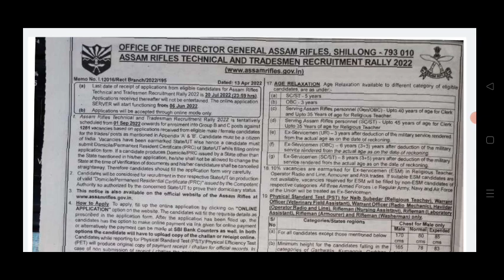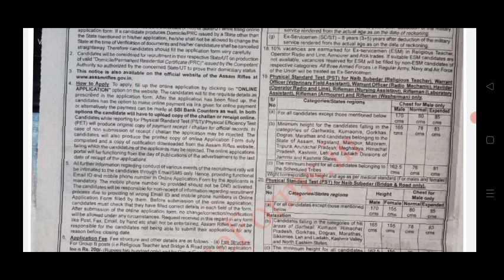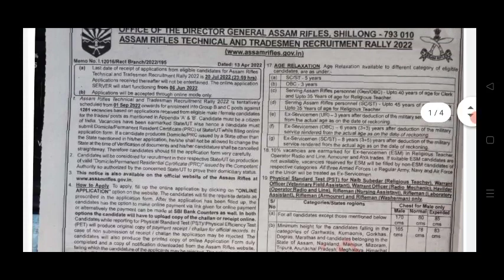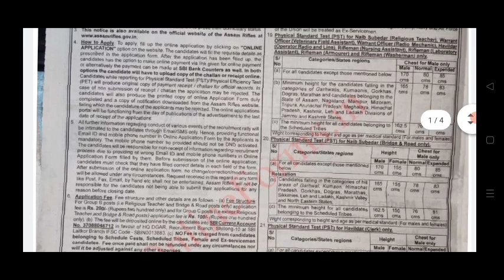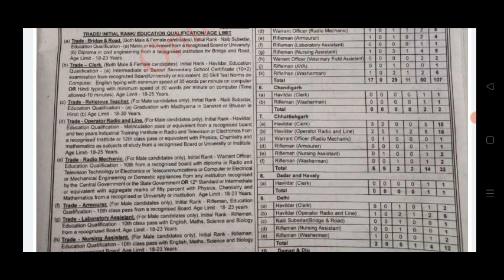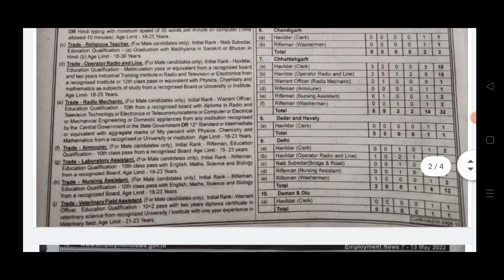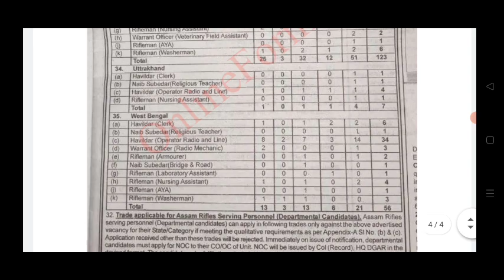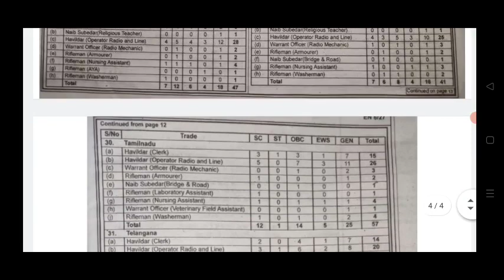Assam rifle tradesman recruitment 2022 online apply/Assam rifles 1281post/ online apply form 6july